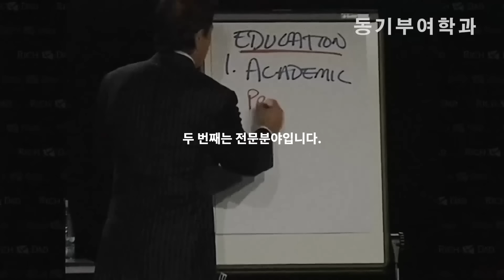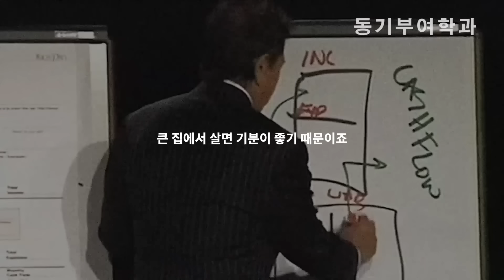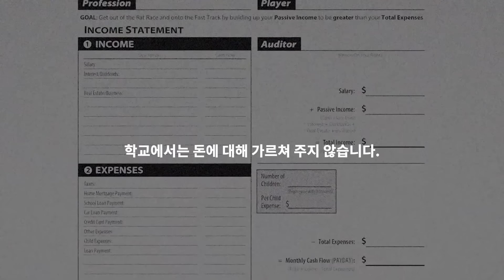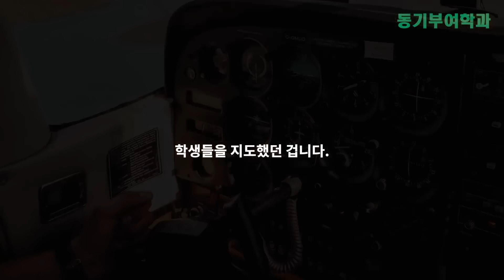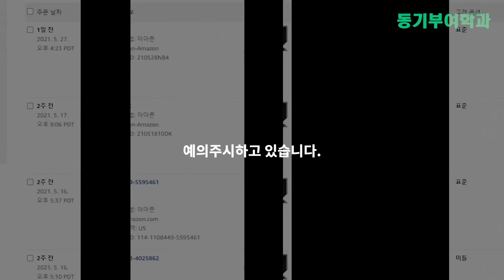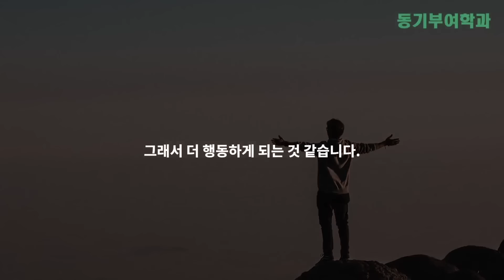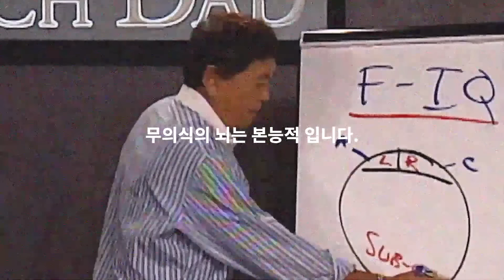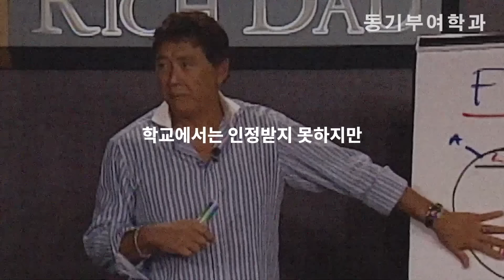당신의 인생을 180도 바꿀 수 있는 30분 마인드셋 | 동기부여학과